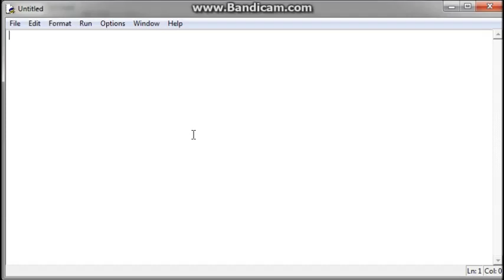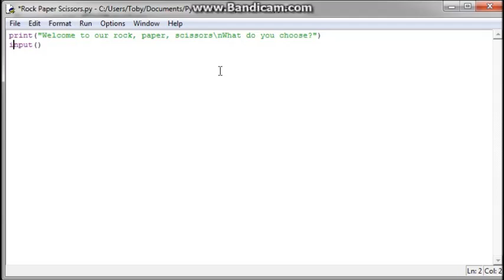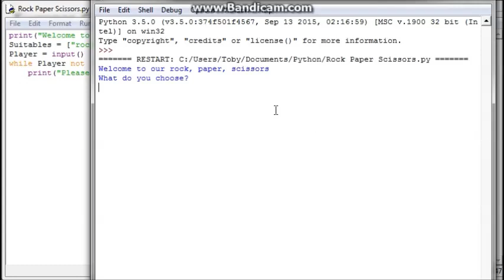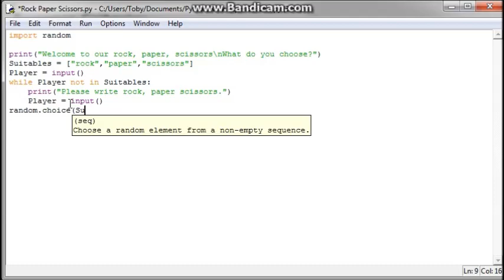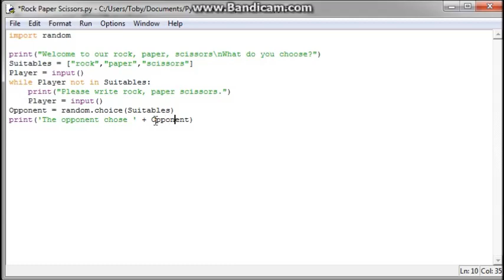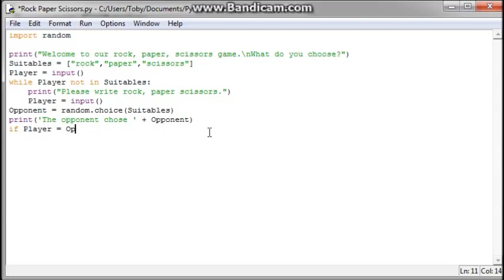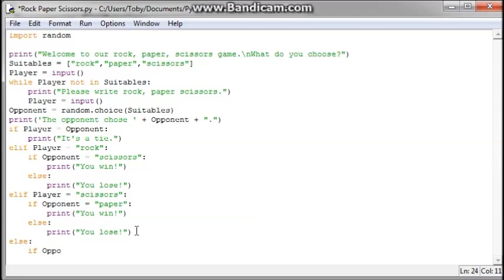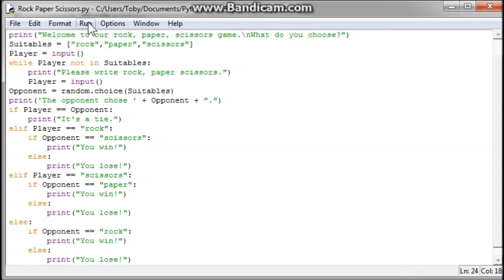Python #3 - Rock Paper Scissors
I decided to make a game this time. This is more interesting. Hope whoever sees this enjoys. The breathing on the mic is still better than no sound.
Forget part one and two.